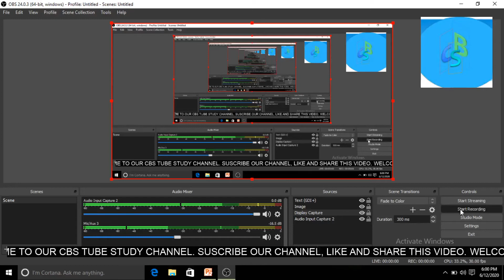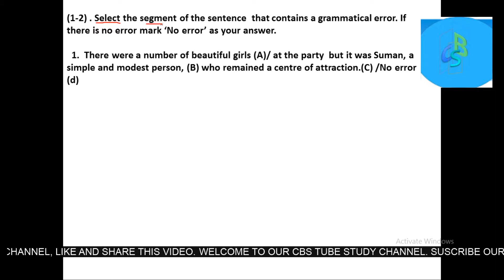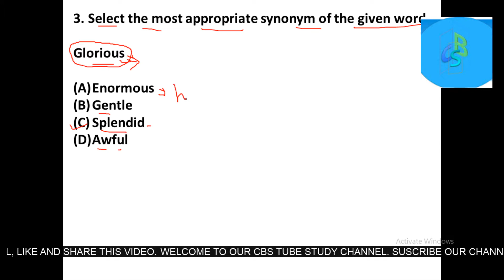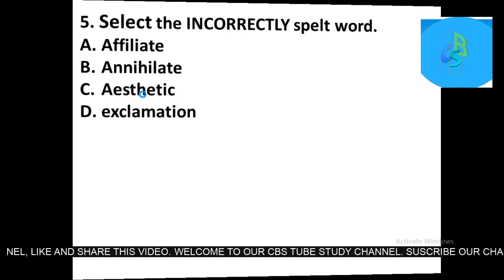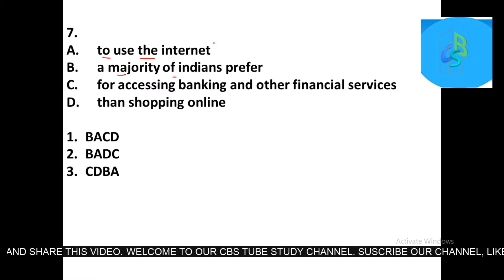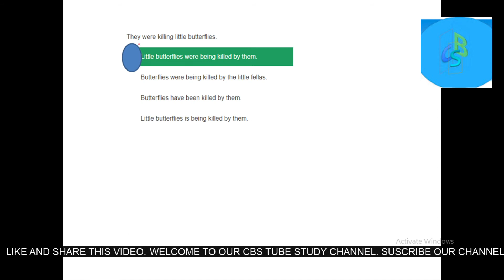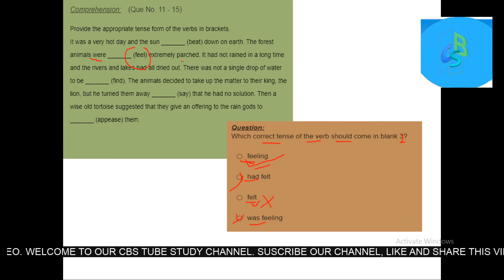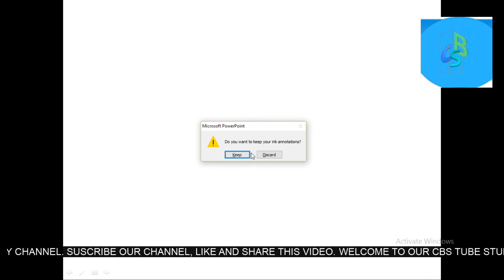AIRFORCE AND NAVY SPECIAL: ENGLISH MOCK TEST 1 | BASED ON EXAM PATTERN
Hello friends,
welcome all of you to your CBS tube.

You can watch many videos related to various @exam.
like _--One Word substitution, Antonyms, synonyms, Idioms & Phrases. you can also downlod PDF.

You can also join CBS Tube's WhatsApp group.